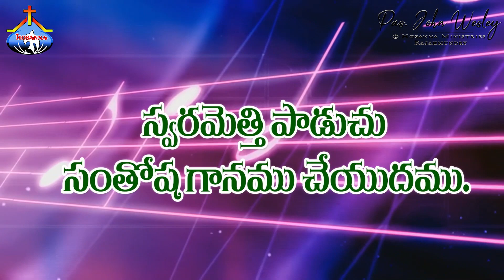ఆనందమే పరమానందమే.. Aanandame Paramanandame - Pas.John Wesley anna Live Song 21-7-2020